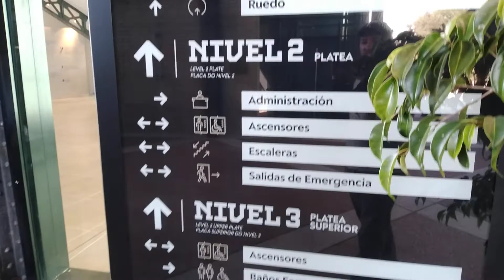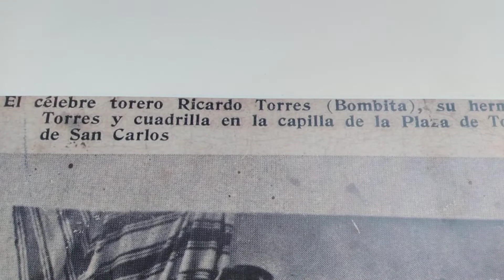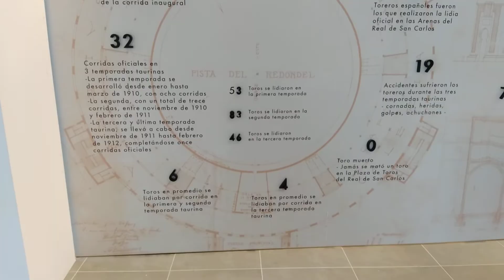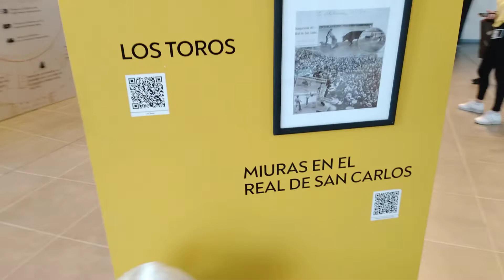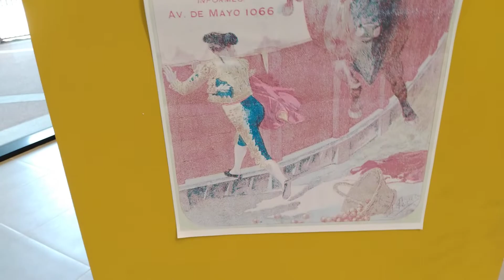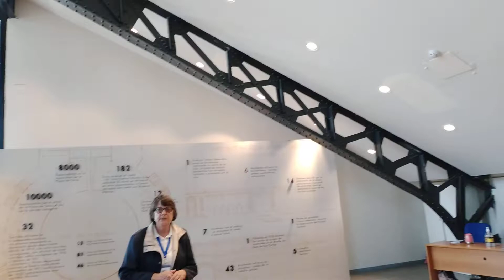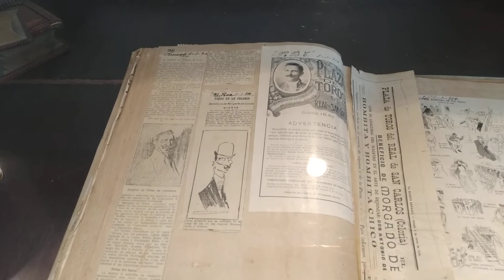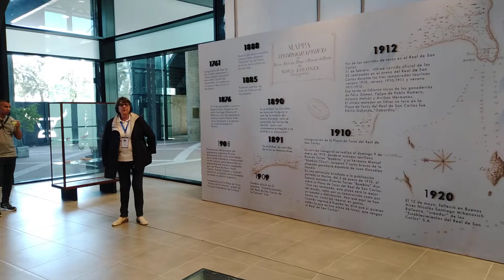plaza de toros y un poco de la historia